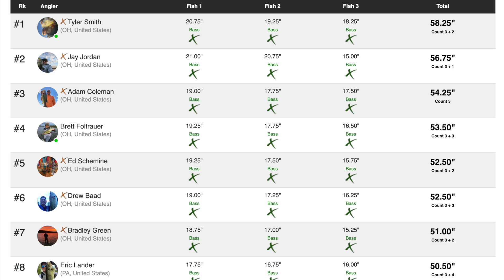KANEO Kayak Fishing Tournament on Wingfoot